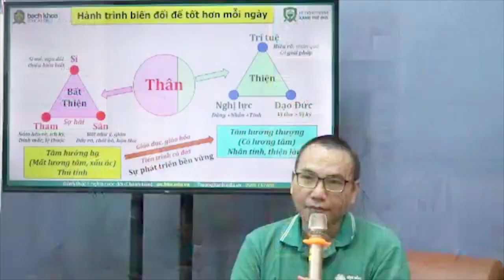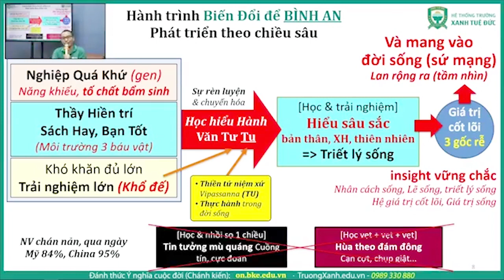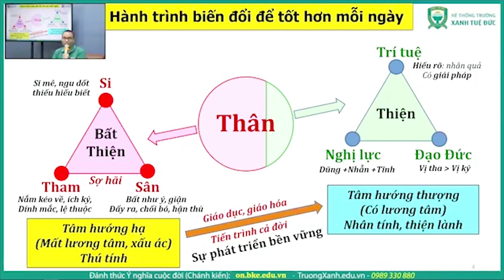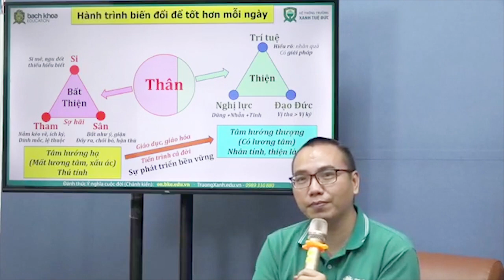Thầy Thích Tâm Nguyên Trả Lời Câu Hỏi Quá Hay Giúp Mọi Người Hiểu Sâu Sắc Về Cuộc Sống Hiện Tại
Hiện tại con người ta gặp qua nhiều vấn đề nổi sợ hãi thiên tai biến động từ con người đến thiên nhiên, con người đang phải đối diện với những biến động lớn nhất trong lịch sử khó khăn chồng chất vậy cách nào đối diện khổ đau, những chướng ngại trong cuộc đời.
Kênh Thích Tâm Nguyên Vấn Đáp là nơi cập nhật những bài pháp thoại, thuyết pháp mới nhất của Thầy Thích Tâm Nguyên. Xin mời quý vị và các bạn cừng lắng nghe. NAM MÔ A DI ĐÀ PHẬT.
Làm bất cứ việc thiện việc lành nào cũng nên hồi hướng công đức cho tất cả chúng sanh . Một giọt nước công đức của mình bỏ vào chung biển công đức của mọi người thì còn hoài không mất.
► Thầy Thích Tâm Nguyên hiện đang  trụ trì Tu Viện Hạnh Phúc (Happy Monastery)
Địa chỉ: 4101 S Lockwood Ridge Rd, Sarasota, FL 34231, Hoa Kỳ.